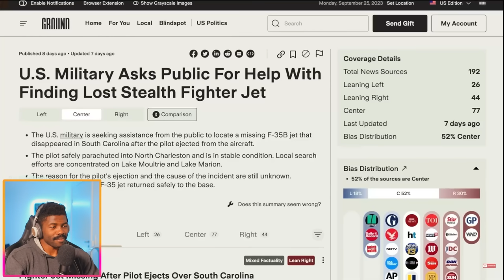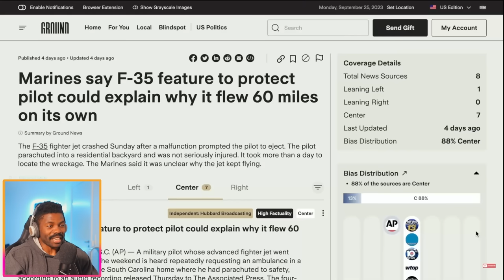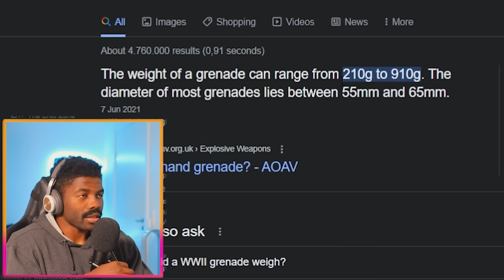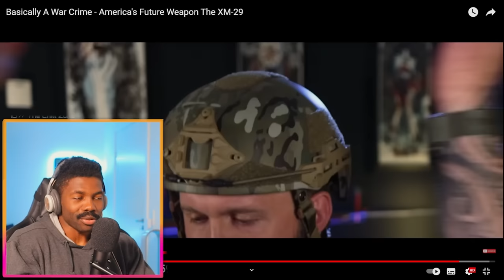Basically A War Crime - The XM 29 by the Fat electrician | The Chill Zone Reacts